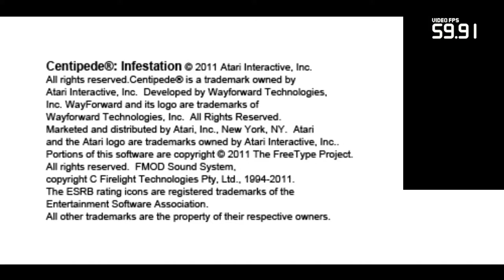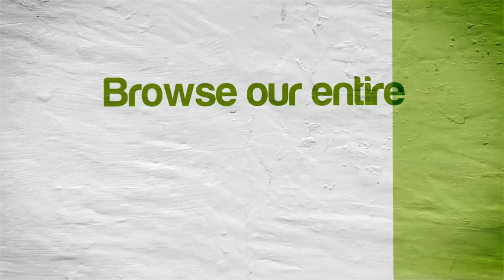Centipede: Infestation (Slow) | Citra Emulator (CPU JIT) [1080p] | Nintendo 3DS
Centipede: Infestation running on a Windows PC via the Citra 3DS emulator!

Showing off gameplay of Centipede: Infestation for the Nintendo 3DS using the Citra emulator for Windows (version 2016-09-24 with CPU JIT).  With Citra you can play a lot of your favorite 3DS games, such as Pokemon X, Pokemon Y, Super Smash Bros. 3DS, Super Mario 3D Land, The Legend of Zelda: A Link Between Worlds, Mario Kart 7, The Legend of Zelda: Ocarina of Time 3D, New Super Mario Bros. 2, and tons more!